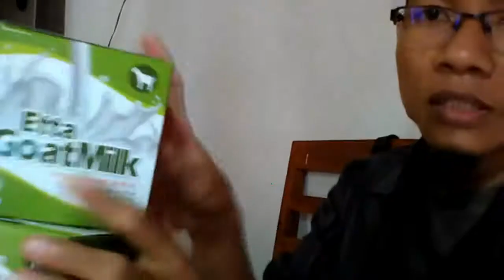Jual susu kambing campur kopi di Pariaman WA 081282707458